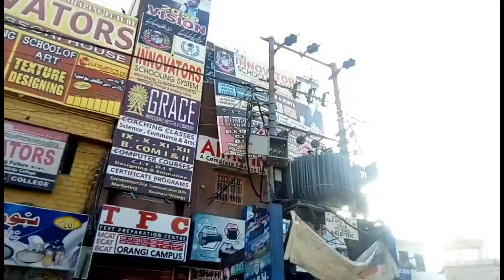Lockdown m friday morning routine/ jaldi karo to 😥😥😥/ Pakistani mom in Karachi